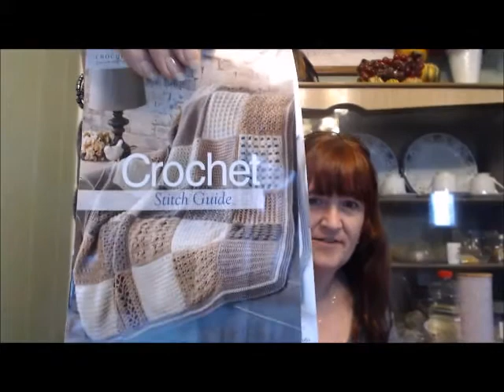Weekly Update #252 - busy, busy, busy